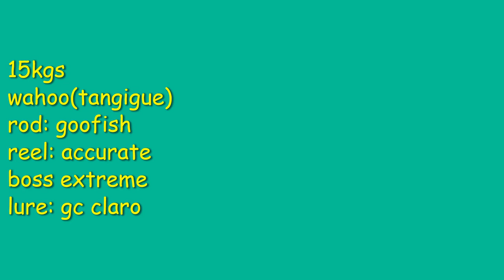15kgs wahoo(tangigue) @ Davao Gulf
JIGGING! wahoo.